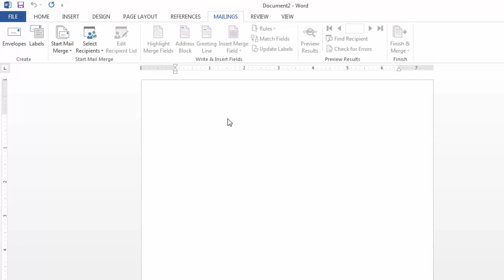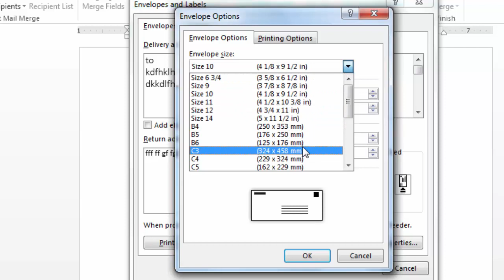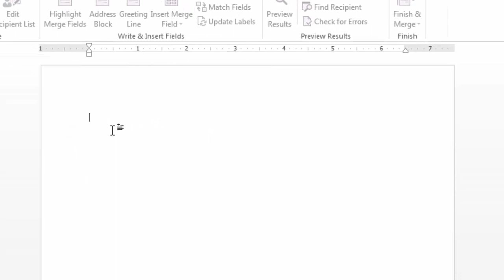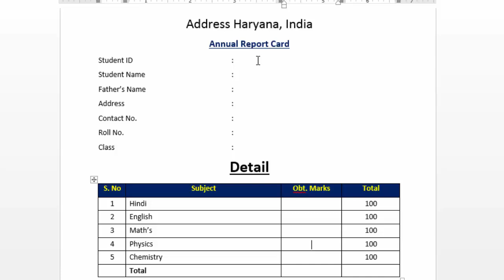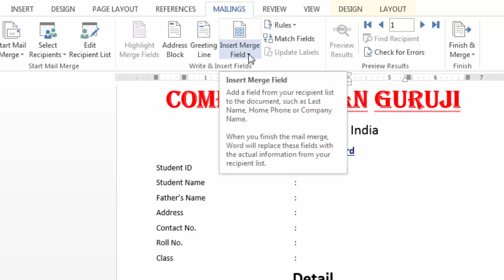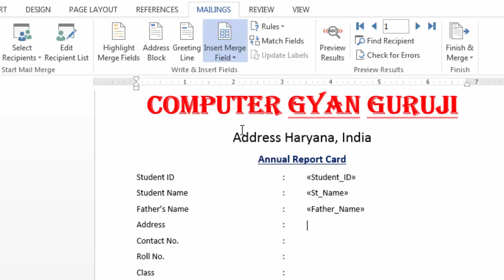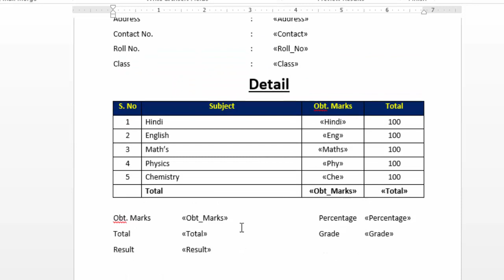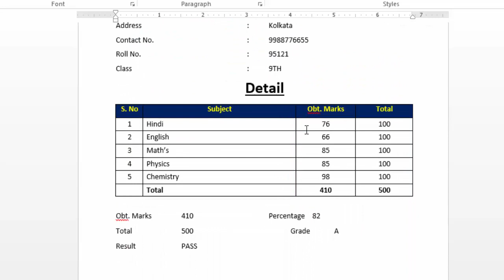Mail merge in MS Word | MS word tutorial for Beginners in hindi part-9 | Mailing Tab in MS Word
in this video you know automatic generated student report card regarding MS Word for beginners in hindi part - 9 you know how to start mail merge through mailing tab in ms word step step by.